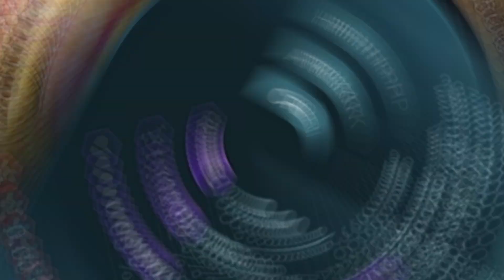Hanabi Hyuga Attack Mission Gameplay | Season 1 Episode 52【NxB NINJA VOLTAGE】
▶Naruto x Boruto Ninja Voltage Lore :
Season one of Attack Mission Ranking in Naruto x Boruto Ninja Voltage is all about a team of four that with a specific main shinobi that we use in order to take down enemy's fortress. Enjoy the movie.

Mah Discord : Raingsey0140